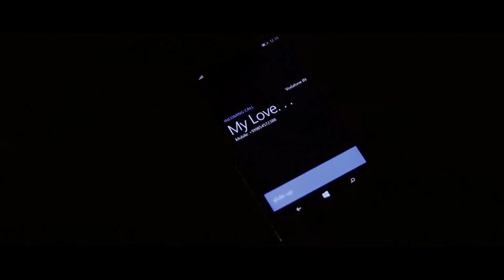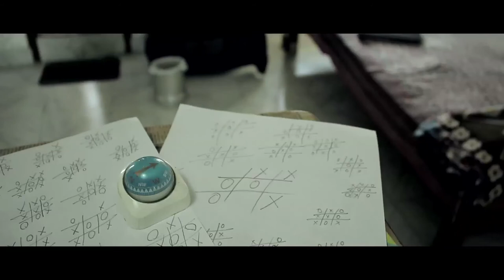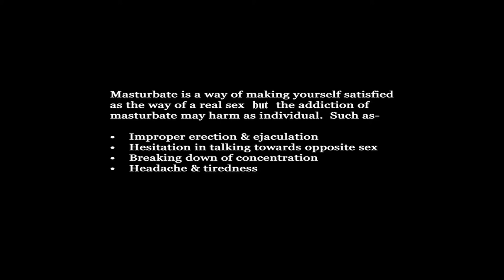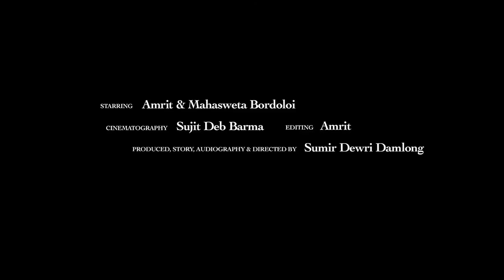TOSS UP (A SHORT FILM 2015-2016)